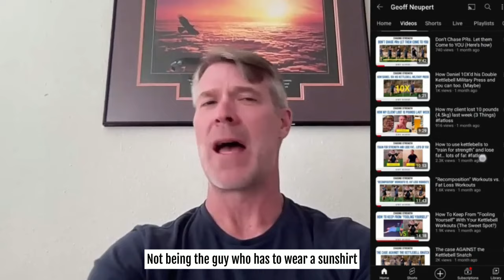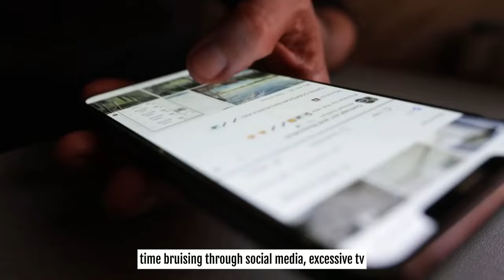I’m embarrassed to admit this… but here goes…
We recently went on vacation to the beach in Florida.

 And, much to my dismay, I became “that” guy…

The guy who “has to wear” a sun shirt.

As you may or may not know, I’ve often written about not being the guy who has to wear a sun shirt at the beach or pool, to hide his stomach fat and man bewbs.

Now if you don’t know what a sun shirt is, it’s (usually) a long sleeve shirt that has some kind of SPF protection so you don’t have to bathe in sunscreen every 90 minutes or so.

How’d I end up wearing a sun shirt?

Even though I had SPF 30 on, I got a WICKED burn the first day we were out on the beach.

As a result, I had to swallow my pride and cover up.

The only saving grace was while my son and I were in the ocean together, he said,

“Dad, you look like the Incredible Hulk! That shirt is sticking to your six-pack!”

Now I don’t share any of this to brag, but rather for 2 simple reasons:

1- If a guy like me, with my injury and insomnia history, can get in this kind of shape at 51, anyone with a little “stick-to-it-ness” can too.

2- I’m demonstrating to my children, especially my son, that men can and should be lean, healthy and strong.

Unfortunately, we now live in a society that focuses on being “body positive” and showing “body acceptance.”

And it’s supposedly “acceptable” to be 400 pounds and still love yourself.

(I suggest that the very reason someone is 400 pounds is because deep inside they do NOT love themselves and that’s his/her way of hiding and keeping people away… But we’ll save that for another time…)

Now, I’m not for shaming someone because of the way they look - that’s mean and unloving - so DON’T DO IT!

But the fact that you - not “you” - the “global” you - might feel shame and even embarrassment about the way you look is because, deep inside, you know you should do -

CAN do better.

You probably just don’t “know how” to at this particular moment.

For many, the shame and embarrassment come from not living up to your own expectations, disappointing yourself, and giving yourself a pass.

And deep inside you know you’re out of integrity with yourself… which is why it feels so bad when you think about it…

Regardless of what the rest of the world says and tries to get you to agree with them about.

So you try not to think about it…

And for a lot of guys, that’s where the “self-medication” of alcohol, social media, and excessive TV watching enter in.

They temporarily soothe the pain… Kick it down the road…

The problem is, the pain always resurfaces.

And the “can” always needs to be “re-kicked.”

So my suggestion?

JUST.

GET.

STARTED.

And then, once you get started?

DON’T.

STOP.

EVER.

Start with the easiest, most no-brainer program you can find.

If you can swing a kettlebell - just start there.

Start today.

Start now.

Stay Strong,
Geoff